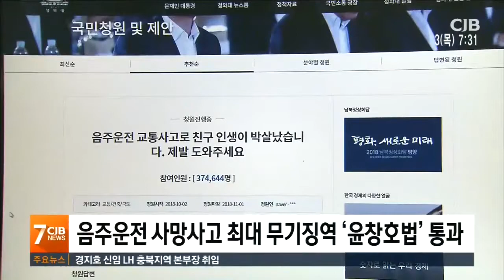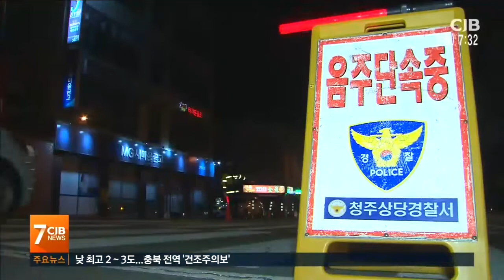윤창호법 이후 여전한 음주운전